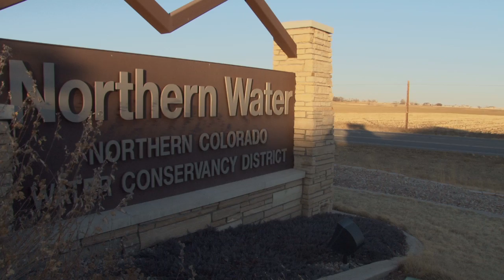Cache la Poudre The Film on Community Funded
Support the making of this film.

The Cache la Poudre River is loved by Colorado residents and tourists, who raft, tube, and kayak on it, drink beer made from its water, green lawns and grow food with it. But even most Northern Coloradans don't realize the significance of this river in the development of the American West. Cache la Poudre The Film tells the story of this historically and vitally significant river, without which Northern Colorado, and even much of the Western United States, wouldn't exist as we know it.

It's a critical time for the "Poudre River," the home river of America's Choice City, Fort Collins, Colorado. So much so that this town has declared 2013 "The Year of the River." All of the water issues that face the American West are reflected on the Poudre: over allocation of rivers, competing interests, the buying and drying up of farmland to feed growing municipal populations, severe drought, fires in the watershed, diversion and dewatering of rivers. Similar issues have adversely affected other Colorado rivers such as the once mighty Colorado, which no longer reaches its delta. Will the communities surrounding Colorado's only designated Wild and Scenic River learn from the mistakes of The Colorado? How can surrounding communities balance growth and the health of the river? And is it too late for the Poudre River, when cities more than 70 miles out of the watershed own shares of its water? The film looks at these issues as well as the history of water allocation and delivery systems in the American West, which started on the Poudre River.

In the late 1800s a conflict over the use of this river arose between farmers in Union Colony (now known as Greeley) and the growing town of Fort Collins. The resolution of this conflict resulted in the doctrine of Prior Appropriation, "First in Time, First in Right." This system of determining who gets water and who doesn't, which started on the Cache la Poudre River, is now in place throughout the American West. As are the water delivery systems that were developed here—the system of ditches and canals all over Northern Colorado that transport this water to the farms and municipalities that depend on the river for life.

This way of allocating water has spawned new professions. There are more water lawyers in Colorado than anywhere else in the U.S. And so-called "water brokers" get rich buying farms for cities that want the water. Water goes to the highest bidder at auction and collecting rainwater from your city roof is illegal in Colorado because every drop of water that falls within the state belongs to someone. This way of life is unique to a land once called "The Great American Barren Desert" by explorer Stephen Long. It is time for the American West to have its day among important films about the world's water issues. Using clips from westerns, animation, personal stories, water archives, expert interviews and lots and lots of stunning cinematography, this feature film will give western water issues and the Cache la Poudre River much deserved attention. But we need you to make it happen.

Now that the river is high in June we have started summer production on the film. Now is the time to talk to wildlife biologists about in stream flows and how the "June Rise" affects plant, fish, insect, and wildlife populations on the river. Now is the time to talk to fishery managers and recreators, to follow the river through its summer life cycle. We need to hire a cinematographer and an on-location audio engineer to shoot these interviews in summer. We need to pay a grant writer to raise funds for post-production, and buy archives, pay musicians, and hire animators so that this story can be told with all the detail, beauty, and attention it deserves.

So please give what you can to this film project now, in this critical time of summer production, and spread the word far and wide through your social and professional networks. Check out our fun and fabulous rewards, many of which will get you on the river, to see how much we appreciate you. We can't make it great without YOU!